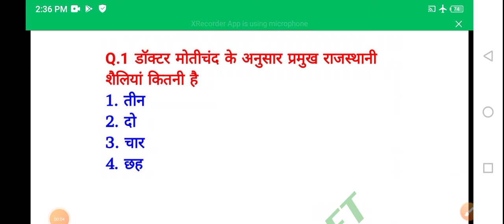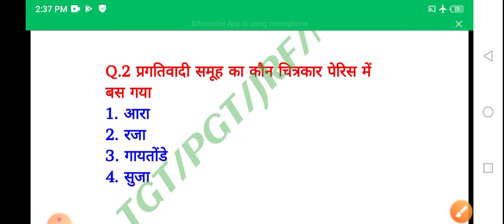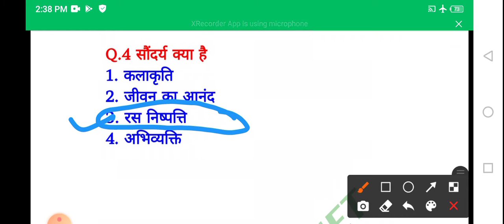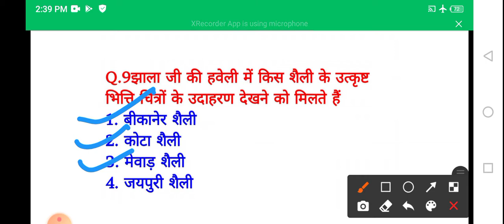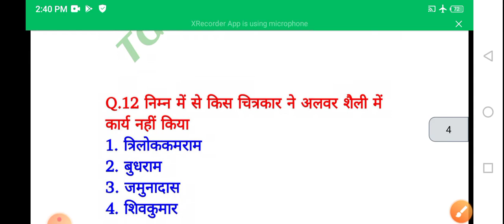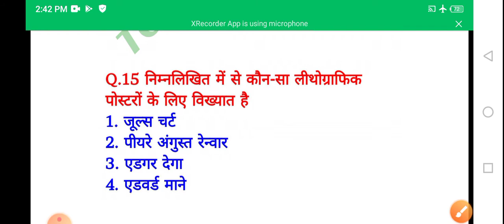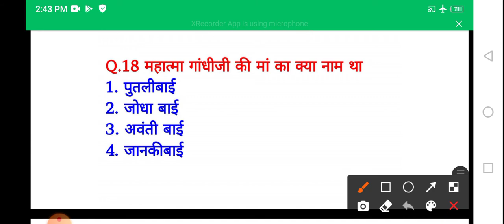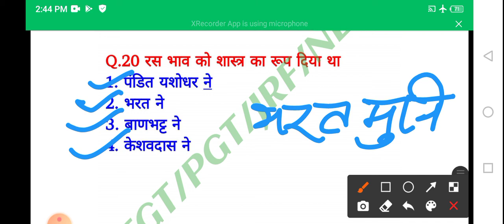DSSSB NVS PGT art-19|LT grade art practice set|tgt kala question set|टीजीटी कला प्रैक्टिस सेट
LT grade art practice set
3.tgt kala practice set
4.tgt pgt art question paper
5.tgt drawing model  paper
6.tgt kala practice set
7.टीजीटी कला प्रैक्टिस सेट
8.NET art question set
9.JRF art question set
10.PGT drawing model  paper
tgt pgt art question set
TGT PGT question series
NVS DSSSB art practice set